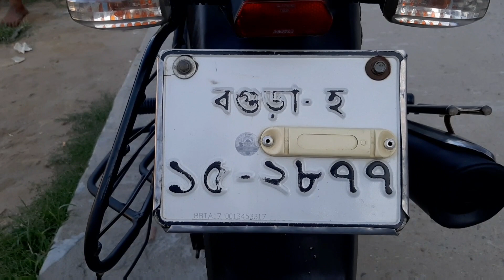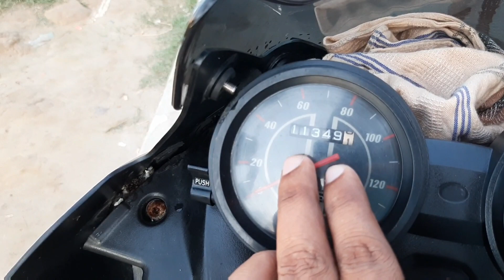Discover 100cc Black Blue Second hand bike Price in Bangladesh 2020।Alamin Vlogs